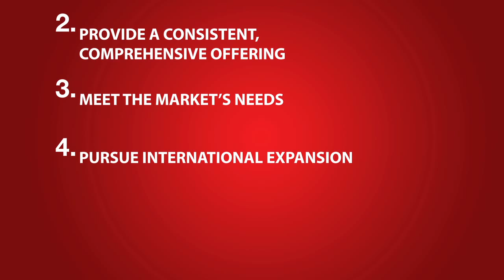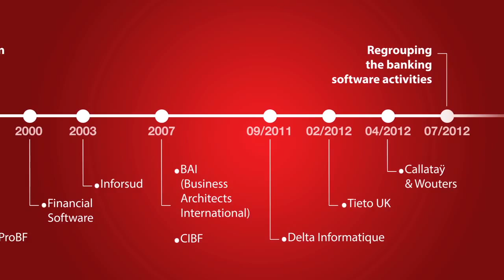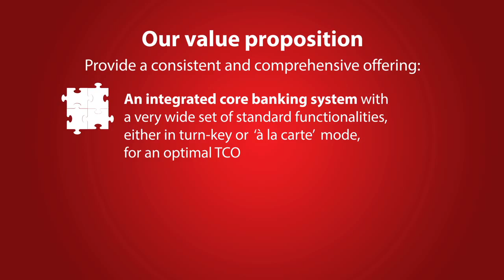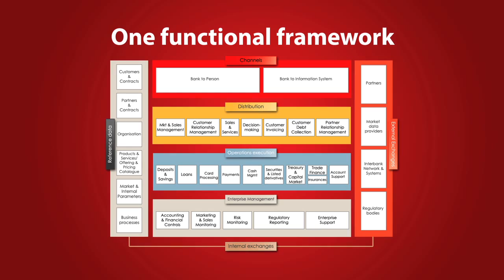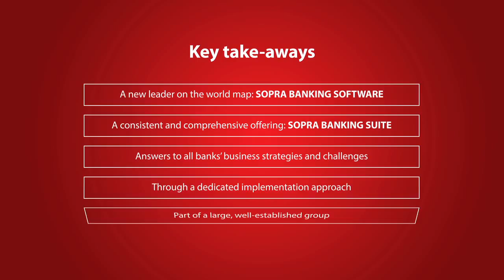Sopra Banking Software, Corporate Presentation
Sopra Banking Software is a global leader in software and IT services for banks and financial institutions. Its solutions help over 500 customers in 70 countries be more efficient, agile and responsive to business challenges. The market has long recognized the company's constituent parts - Sopra Group's financial software business, Callataÿ & Wouters and Delta Informatique - as solid players with a wide range of proven products. Worldwide, Sopra Banking Software employs 1,500 skilled experts. The company is a subsidiary of the Sopra Group -- a leader in consulting, IT services and software development in Europe -- which employs more than 14,000 people and generated a pro forma turnover on 1,2 billion euro in 2011.